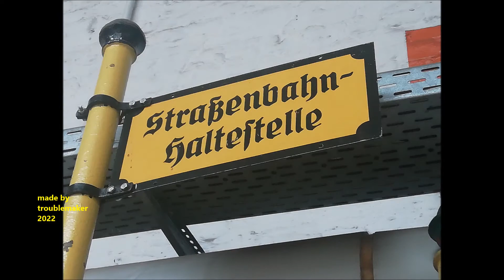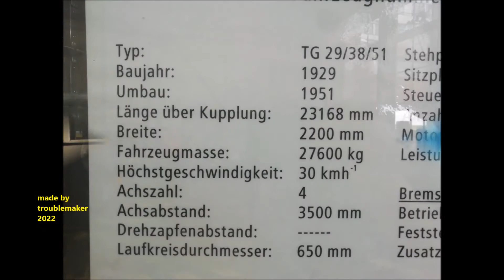Tram Depot 2022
Straßenbahnen der letzten 175 Jahre in Köpenicker Schuppen